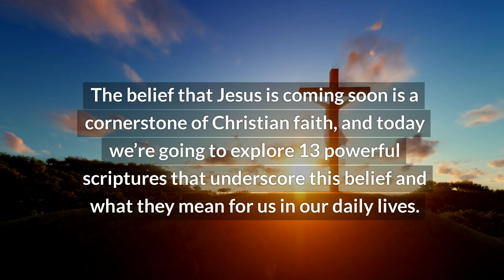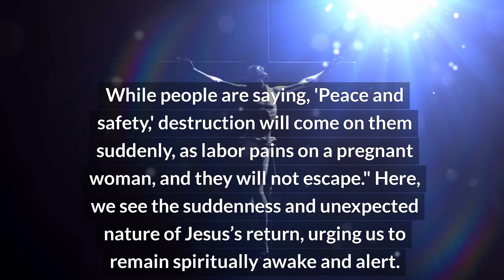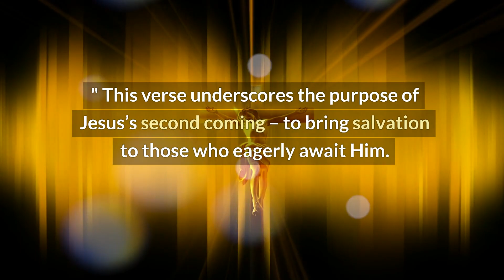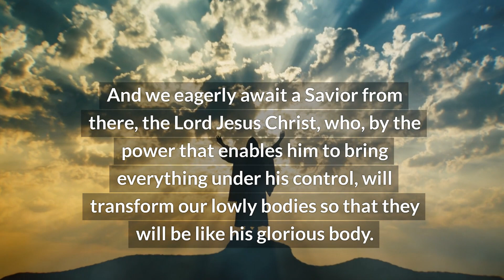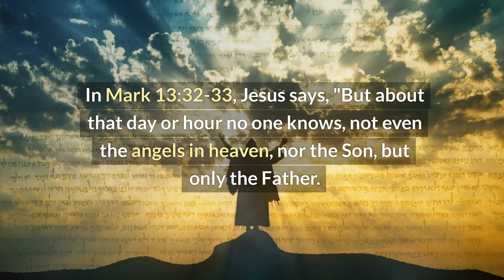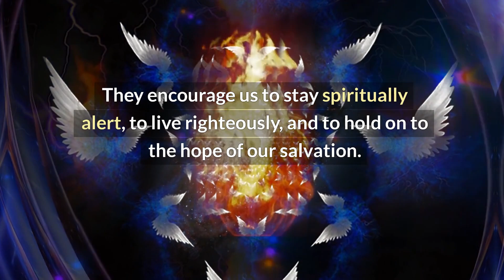Jesus is coming soon Get ready with these 13 Scriptures